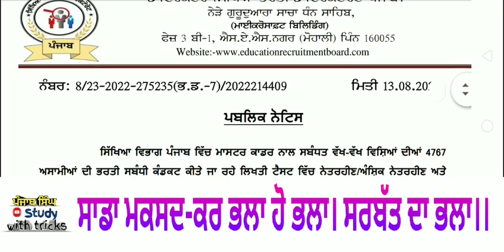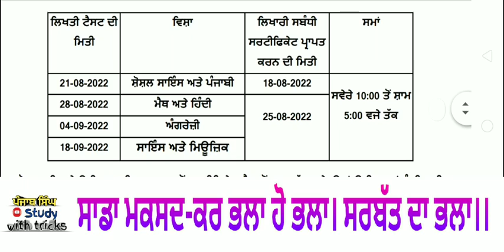ਹੁਣੇ ਆਇਆ ਔਫੀਸਲ ਅਪਡੇਟ Master cadre Exam New update Today's Official Update Master cadre Exam